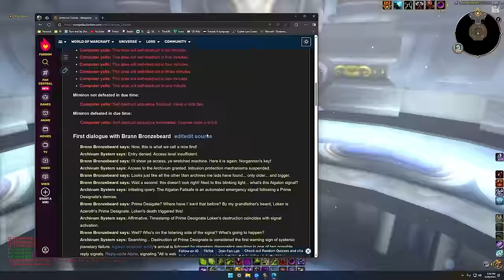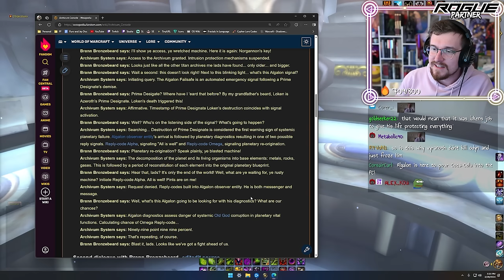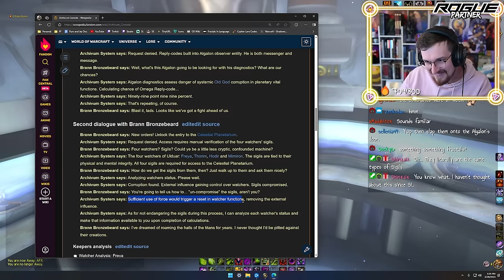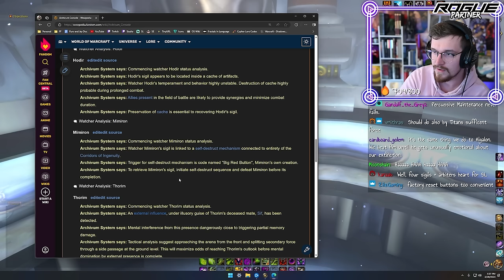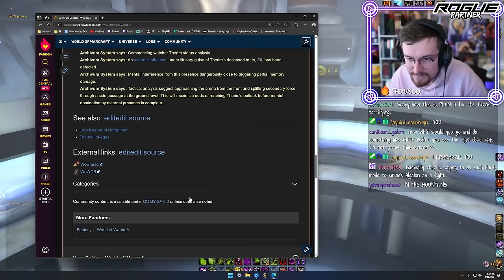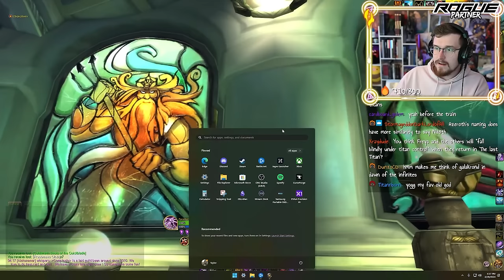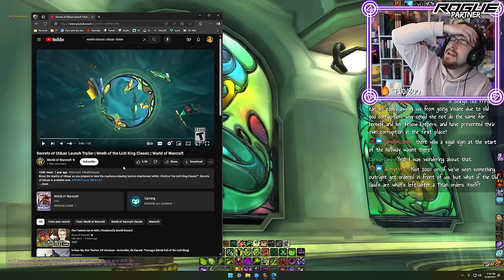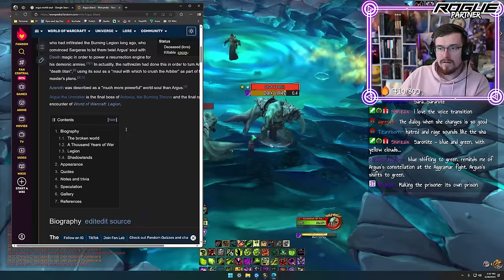Let's Take A LORE TOUR of ULDUAR!